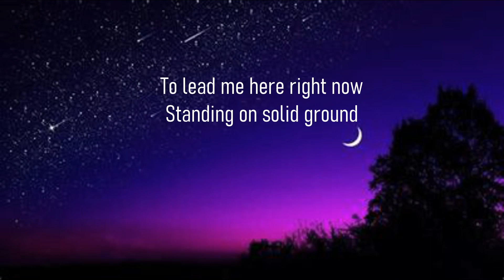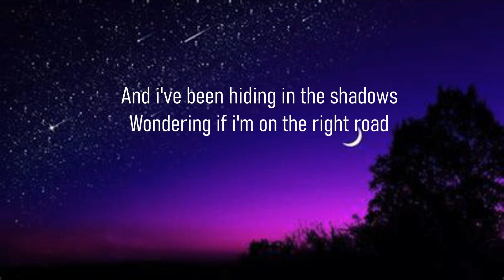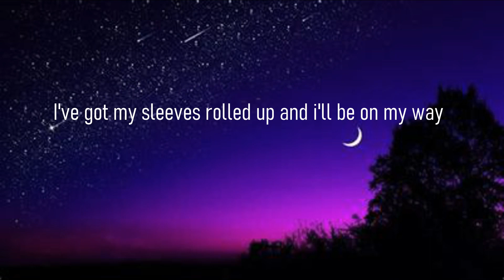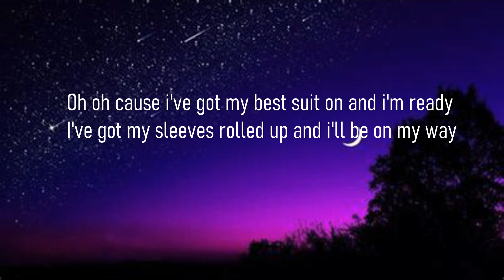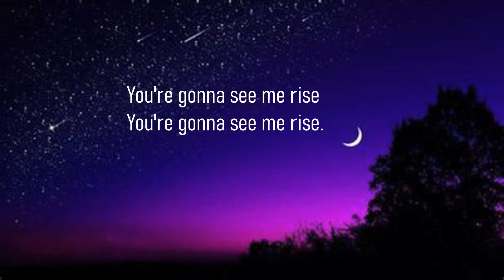Calum Scott - Rise Lyrics.